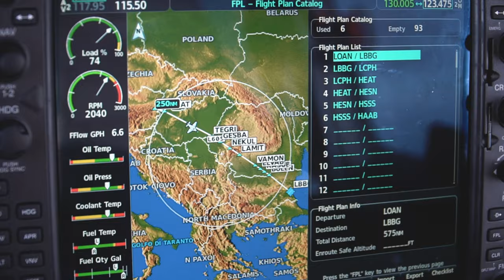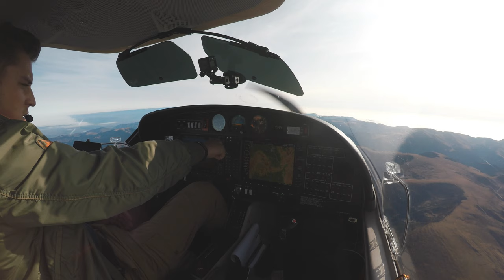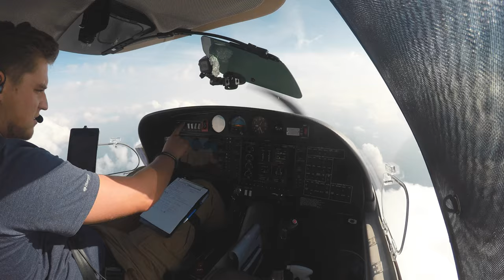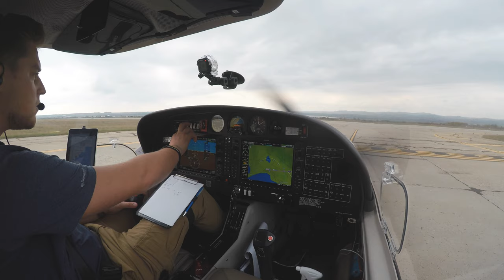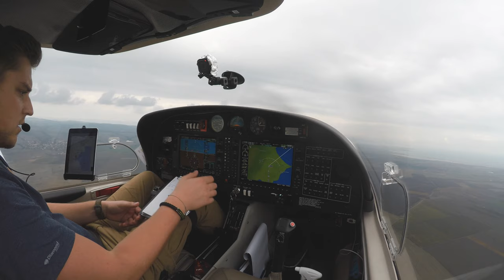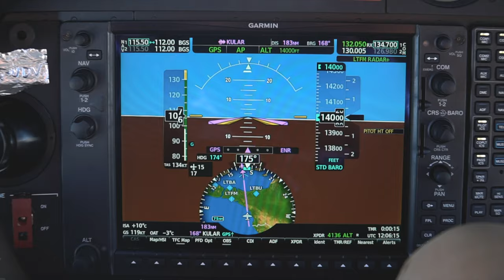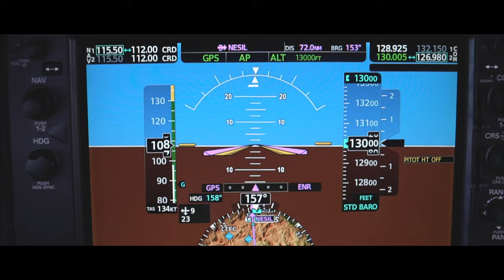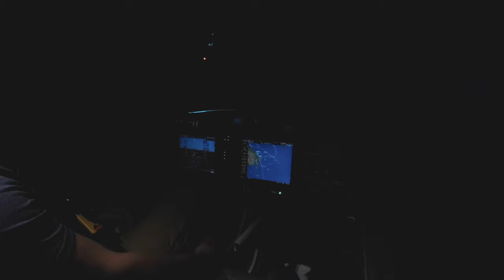DA40 NG FERRY FLIGHT to ETHIOPIA [DAY 1]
Track 1 Info:
Title: Bisiesto by Hiracutch

Track 2 & 4 Info:
Title: oblivion by Rexlambo

Track 3 Info:
Title: The Ambientalist - There's Always A Way